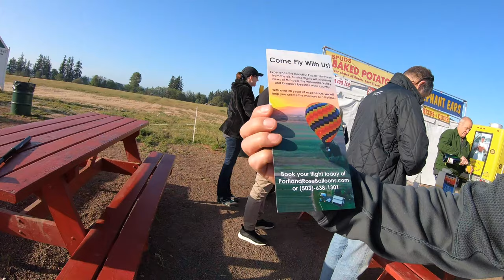⚫️ Wooden shoe tulip Farm & Vineyard (paseo en globo aerostático viendo el amanecer) Oregon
Una de las granjas de bulbos de tulipanes y narcisos más grandes del noroeste.

Wooden Shoe Tulip Farm cuenta con 40 acres de colores en flor. Los visitantes pueden experimentar vistas de viñedos, montañas distantes y jardines durante todo el año. Los eventos anuales incluyen el Festival de Tulipanes, Festival de Calabazas, Fields of Terror, WS Winery y más.
33814 S Meridian Rd.
Woodburn, Oregon 97071
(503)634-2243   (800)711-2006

Wooden Shoe Tulip Farm está abierto:
Domingo - Sábado 10:00 AM - 4:00 PM

Atracciones cerca de Wooden Shoe Tulip Farm:
(4.40 mi) Alpacas en Marquam Hill Ranch
(9.40 mi) Portland Rose Globos aerostáticos
(8.93 mi) Jardín de Oregón
(6.88 mi) Tiendas Premium de Woodburn
(1.42 mi) Viñedos Hanson

Restaurantes cerca de Wooden Shoe Tulip Farm:
(1.17 mi) Posada Monitor
(5.55 mi) Taquería de Luis
(4.36 mi) Mt Angel Sausage Co
(8.12 mi) Creekside Grill
(8.04 mi) Reunir

Hoteles cerca de Wooden Shoe Tulip Farm:
(9.02 mi) Oregon Garden Resort
(6.77 mi) Best Western Woodburn
(7.94 mi) Silverton Inn and Suites
(6.99 mi) La Quinta Inn & Suites by Wyndham Woodburn
(6.66 mi) Super 8 by Wyndham Woodburn

Historia
Establecido en 1983.

La familia Iverson comenzó a cultivar tulipanes en 1974. Los primeros tulipanes pertenecieron al Dr. Holman, quien enviaba parte de los bulbos a Indiana cada año para forzarlos. Cuando se jubiló a finales de la década de 1970, compramos unos pocos acres de bulbos. A principios de la década de 1980 teníamos más de 15 acres y necesitábamos ampliar la base del mercado. Viendo esto como una oportunidad, en 1983 comenzamos la Granja de Tulipanes de Zapatos de Madera. En los primeros años imprimimos hojas de pedidos en blanco y negro y las ventas fueron lentas. Luego, en 1985, abrimos nuestros campos para el fin de semana de Pascua. El resto, puedes decir, es historia. Ahora abrimos nuestros campos durante todo un mes y hemos ampliado enormemente nuestra operación para incluir pedidos de bulbos, flores cortadas, tulipanes en macetas, una tienda de regalos, otras plantas y todo tipo de alimentos y actividades los fines de semana.

Conozca al propietario de la empresa
Información del propietario de la empresa

Barb I.

Propietario de la empresa

Nuestra granja familiar comenzó en 1950 con el matrimonio de Ross y Dorothy y la compra de la granja principal. Trabajaron duro para expandir la granja y hacer que sus seis hijos fueran a la universidad. Barb es uno de los seis niños que se graduaron de OSU con un título en horticultura y ama la fotografía. La familia Iverson comenzó a cultivar tulipanes en 1974, comprando los acres de Bulbs al Dr. Holman. En los primeros años imprimimos hojas de pedidos en blanco y negro y las ventas fueron lentas. Luego, en 1985, abrimos nuestros campos para el fin de semana de Pascua. El resto puede decirse que es historia. Ahora abrimos nuestros campos durante todo un mes, desde fines de marzo hasta la primera semana de mayo.

** Wooden Shoe Tulip Festival Abierto del 23 de marzo al 29 de abril  ** Los visitantes viajan de cerca y de lejos para ver la belleza de los campos de tulipanes en Wooden Shoe Tulip Farm. El Festival de Tulipanes es un evento de primavera. Estamos abiertos todo el año para catas de vino, recorridos por granjas, Red Barn Hemp, celebraciones y más. En la primavera, vea los colores vibrantes de los tulipanes en el Festival de los tulipanes de zapatos de madera. Las actividades diarias y las actividades especiales de fin de semana en el Tulip Festival incluyen (pero no se limitan a) carpas artesanales, comida, vino y actividades para los niños, o el niño de corazón. Seleccione flores frescas precortadas, visite la tienda de regalos, disfrute de una degustación de vinos, reserve bulbos para el otoño y más. Hay personas en el lugar para responder todas sus preguntas sobre tulipanes y narcisos. Visite el sitio web Wooden Shoe Tulip Farm para obtener una lista completa de actividades. La sala de cata de vinos abre todos los días. Únase al club de vinos Wooden Shoe Vineyards para obtener descuentos exclusivos en vinos. El envío es una opción. Disfrute tomando fotos en nuestros viñedos o solicite un recorrido. ¿Está interesado en organizar un evento en Wooden Shoe Tulip Farm? Por favor llame para disponibilidad.Explore los tulipanes, todos en tonos brillantes inspirados en la Pascua. El festival de este año cuenta con 40 acres de campos de flores y ofrece comida junto al monte. Angel Sausage Company, paseos en tranvía y carromatos de heno, una zona de juegos para niños y una cata de vinos en las inmediaciones. No olvide su cámara y sus botas de goma.